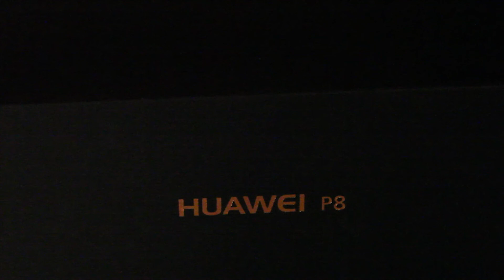HUAWEI P8 video test (Cinematic color grading)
Grandissimo telefono, 13 megapixel e un full HD davvero ottimo, lo consiglio a tutti
link per acquistarlo
Edited with Adobe Premiere Pro CC
Shoot with Huawei P8